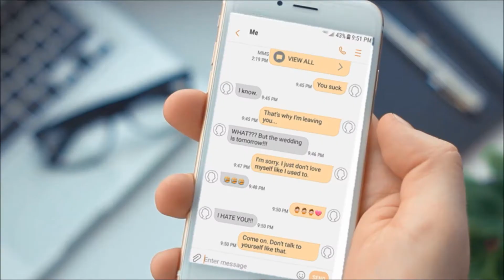Joke of the Day - Lightning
Raitoningu

Media used:
My soul
"The Empire Strikes Back End Credits"